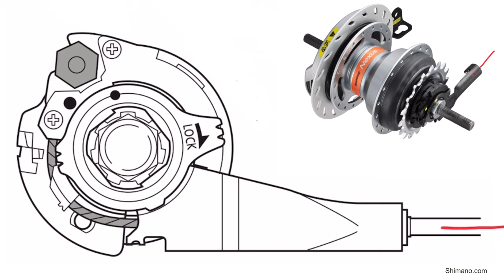Hilfe : Platter Reifen mit Nexus / Enviolo Nabenschaltung ausbauen / wechseln !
Hier seht Ihr, wie Ihr an eurem Fahrrad das Hinterrad ausbauen könnt, welches eine Nabenschaltung von Enviolo / Nuvinci oder Shimano Nexus hat. Auch mit Gates - Riemen. Der Radausbau und das Aushängen der Züge ist nicht so kompliziert. In diesem „How To“ erfahrt Ihr, wie der Schaltzug wieder richtig eingehängt wird.

Für evtl. Werbelinks erhalten wir eine kleine Provision-euer Preis bleibt hiervon unberührt ! Alles auf eigene Gefahr !